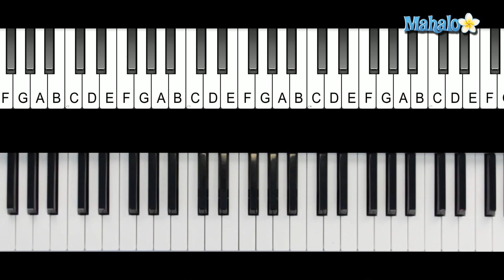How to Play "Here Comes the Sun" by The Beatles on Piano: Part 3 of 3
This video will teach you how to play "Here Comes the Sun" by The Beatles on piano like a pro in no time! This is part 3 of a 3 part video lesson.

Learn more songs at these Mahalo Pages:
How to Play A Thousand Miles by Vanessa Carlton on Piano
How to Play Sweet Home Alabama by Lynyrd Skynyrd on Piano
How to Play You Belong With Me by Taylor Swift on Piano
How to Play I Will Survive by Gloria Gaynor on Piano